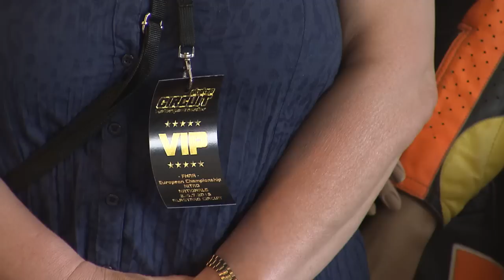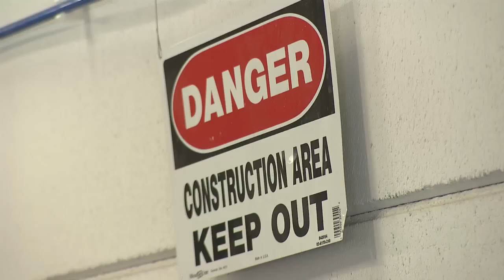Drag Race Life jakso 6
6/12 jaksossa Hape toteuttaa Pro Stock unelmansa ja Nixxon palaa rattiin kolmen vuoden tauon jälkeen näyttääkseen taitonsa Nitro Nationals yleisön edessä. Mukana ohjelmassa on myös mies liikuntapolitiikan huipulta. Liikuntayksikön johtaja Harri Syväsalmi Opetus- ja kulttuuriministeriöstä pohtii urheilusponsorointia. Lisäksi tutustutaan mm. Peltosen Jyrkiin, Laukkasen Teroon, Lanton Markon autoon ja nuoreen pro-tiimin jäseneen Orhasen Jimiin.